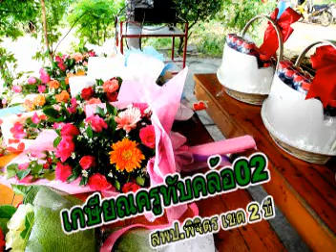เกษียณครูทับคล้อ02 ปี2555